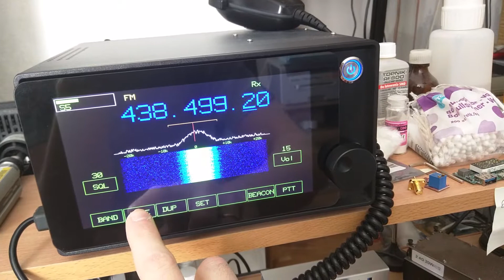Langstone SDR приём DMR (ссылка на github в описании)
Есть такой проект SDR - Langstone, самодельный SDR трансивер на базе  Pluto SDR.
Я кое-что добавил в исходный код, и в результате текущие отличия от оригинального Langstone таковы:
- добавлен пункт в меню для включения/отключения звука динамика (на наушники звук идёт всегда). Контролируется через GPIO.
- Добавлен пункт в меню RX Bias-t, который можно включить/выключить. Управление также через GPIO, пин которого управляет релюхой. А она в свою очередь включает питание bias-t.
- Аналогично сделано в TX Bias-t, с той лишь разницей, что в меню можно выбрать: TX bias-t OFF, Always ON, ON while TXing(включается только при передаче).
Все режимы несколько раз были протестированы, и отлично работают.
- Добавлен режим приёма DMR.
Возможно эти фишки кому-то окажутся полезны.
Проект залит на гитхаб.